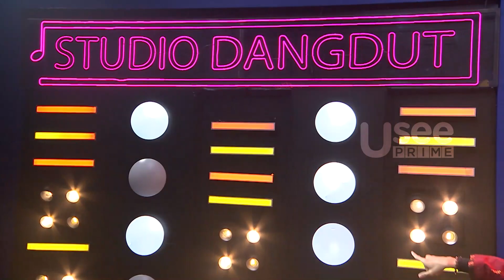Tung Keripit - Alfin Habib | STUDIO DANGDUT